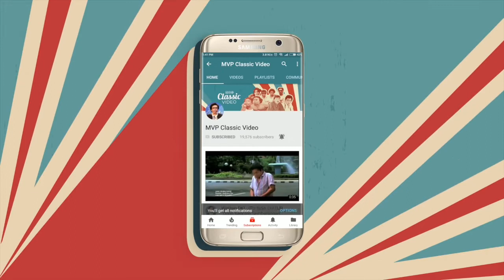Tahu Beres - Doyok Sudah Berubah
Pak Robby tak setuju Doyok jadi seniman. Ia mengirim putra tunggalnya ke Yogya agar tinggal di rumah Oom Simon (Robert Syarief) untuk belajar. Doyok membujuk Kadir ikut dan menyuruh sahabatnya itu menyamar jadi dirinya. Ia dijanjikan hidup mewah dan enak di rumah Simon. Ternyata yang diterima di rumah Simon itu adalah disiplin ekstra keras, karena Simon purnawirawan ABRI. Doyok ketemu pacarnya, Rina (Yayik Artikandi), yang memberinya pekerjaan sebagai supir taksi. Semua penyamaran ini terbongkar waktu Robby datang ke Yogya untuk melihat perkembangan anaknya.